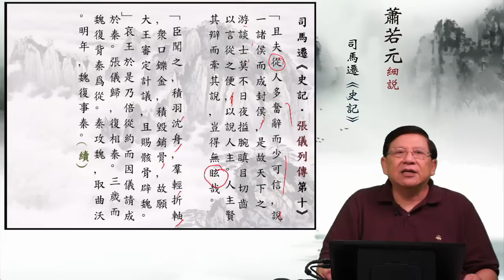07且夫從人多奮辭而少可信 — 蕭若元細說《史記．張儀列傳第十》